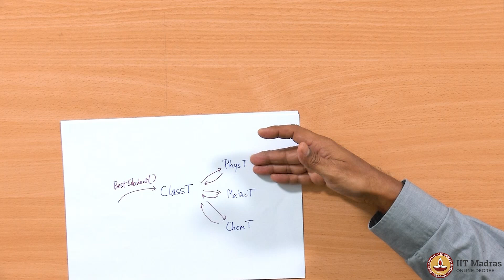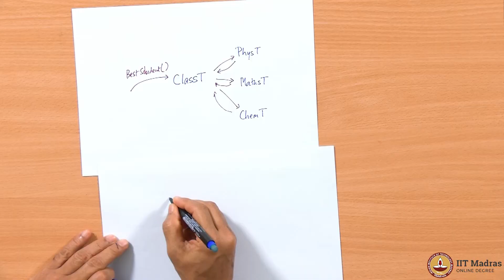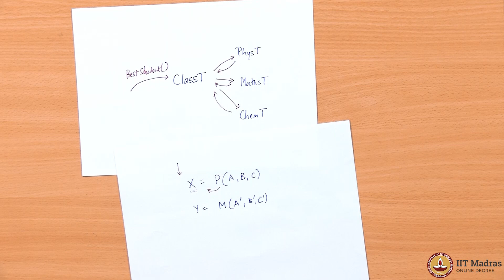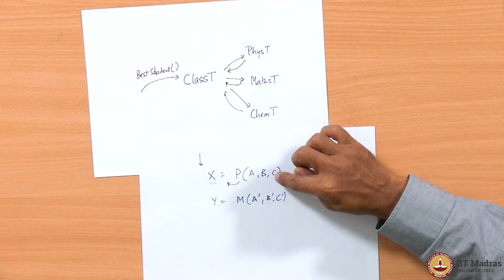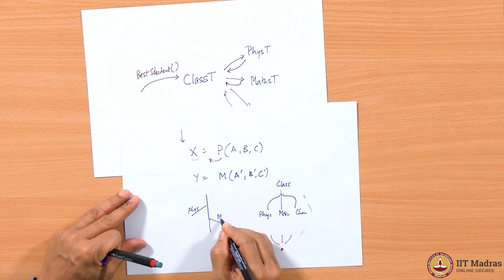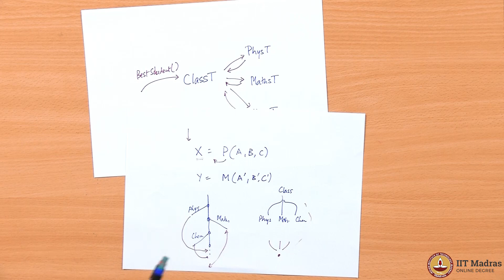Concept of concurrent execution using polling and preemption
Week: 11
Topic: Concept of concurrent execution using polling and preemption IIT Madras welcomes you to the world’s first BSc Degree program in Programming and Data Science. This program was designed for students and working professionals from various educational backgrounds and different age groups to give them an opportunity to study from IIT Madras without having to write the JEE.  Through our online programs, we help our learners to get access to a world-class curriculum in Data Science and Programming.